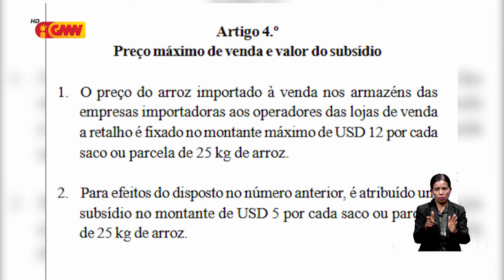Governu fo subsídiu ba empreza importadora fós kada kilograma ho sentavu rua nulu